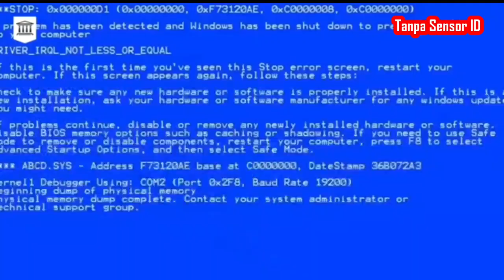Menyiksa Jhonss Uhuk Part 2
Sumber @MajelisLucu